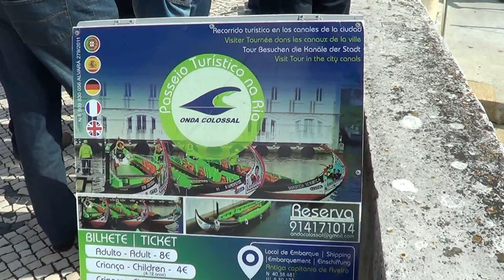6º Encontro RENAULT em Aveiro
Almoço convívio de Ex-Empregados da RENAULT, Fábrica de CACIA, Aveiro